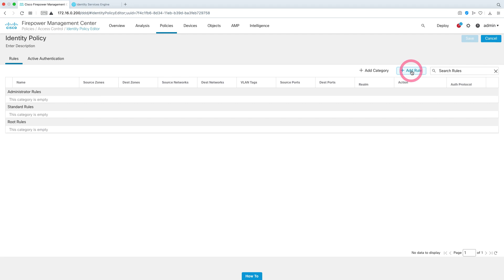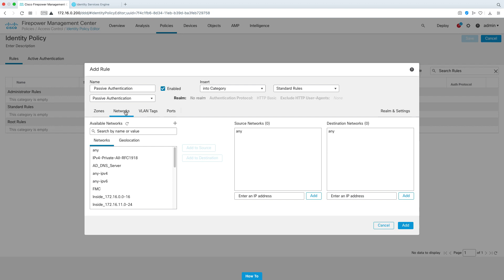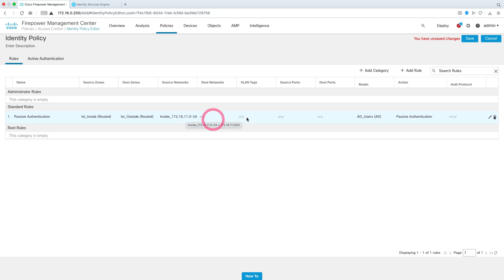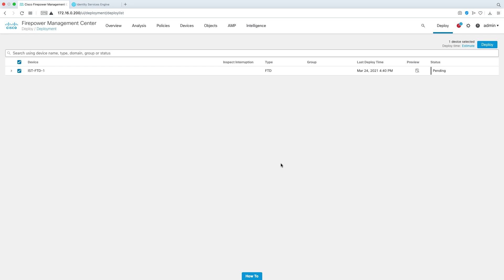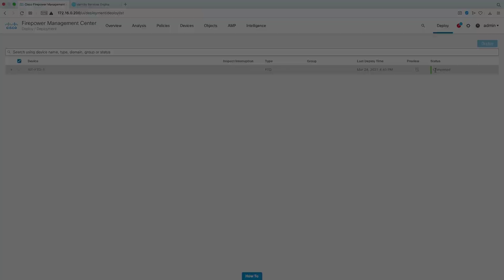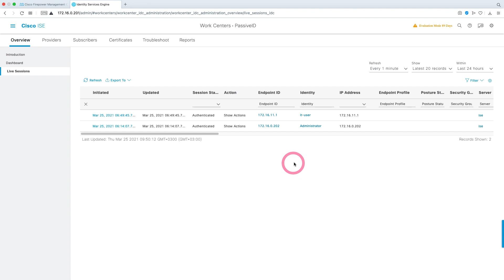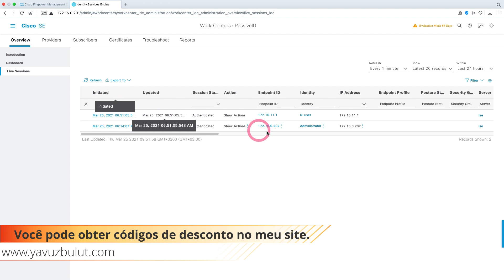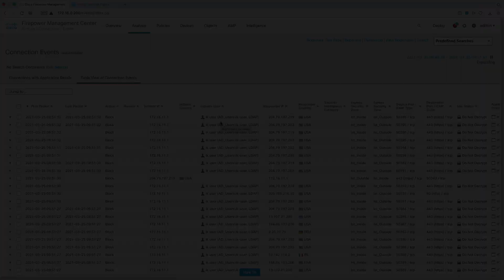Política de Identidade Cisco FirePower FMC (Português)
Você pode acessar o curso completo no link abaixo.